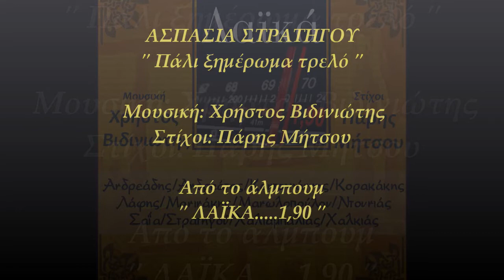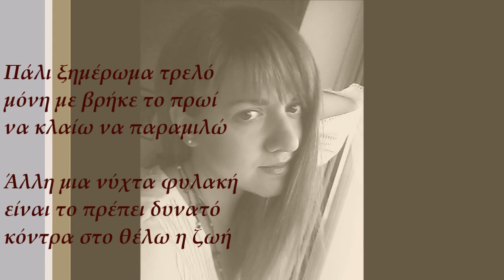Ασπασία Στρατηγού - Ξημέρωμα Τρελό | Aspasia Stratigou - Ximeroma Trelo (Official Lyric Video)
Ασπασία Στρατηγού - Ξημέρωμα Τρελό
Μουσική: Χρήστος Βιδινιώτης
Στίχοι: Πάρης Μήτσου
Video Editing: Ελίνα Μπουκουβάλα
Από το άλμπουμ ‘Λαϊκά 1,90’

Official Lyric Video of ‘Ximeroma Trelo’
Performed by Aspasia Stratigou
Lyrics by Paris Mitsou
From the album 'Laika... 1,90'

ΣΤΙΧΟΙ
Νύχτες που περάσαν και φύγαν
κι αφήσαν ενθύμια τις αναμνήσεις
νύχτες προσπεράσαν για πάντα
και σβήσαν πως χάνεται το φως της δύσης

Νύχτες συνωμότες δικοί μας
στους έρωτες και στις κρυφές συναντήσεις
νύχτες που χαράξαν ρυτίδες
μα όσο κι αν θες δεν μπορείς να τις σβήσεις

Πάλι ξημέρωμα τρελό μόνη με βρήκε το πρωί
να κλαίω να παραμιλώ άλλη μια νύχτα φυλακή
είναι το πρέπει δυνατό κόντρα στο θέλω η ζωή

Μάτια που δακρύζουν σαν βλέπουν τα γράμματα
μ' όρκους και αφιερώσεις
μάτια που προσμένουν και θέλουν να δουν
τη μορφή σου να τη φανερώσεις
μάτια που συνέχεια χαρίζεις ξενύχτι
τσιγάρο για να ξεχρεώσεις
μάτια κάθε βράδυ θολώνουν στη σκέψη σου
κάτι που εσύ δεν θα νοιώσεις